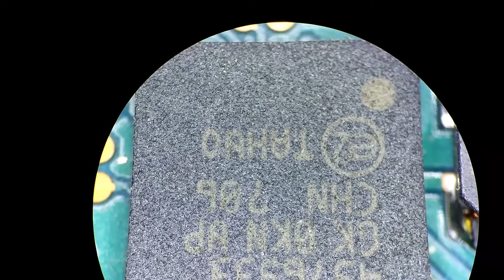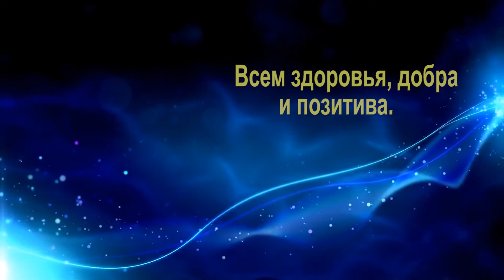Лучший, недорогой микроскоп для ремонта электроники.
Наконец то я купил себе микроскоп с большим фокусным расстоянием , 110 мм, достаточным для пайки. И очень хорошей оптикой.
 В видео больше я рассказываю про доставку, растаможку, установку микроскопа.